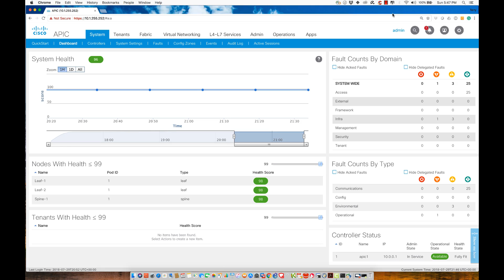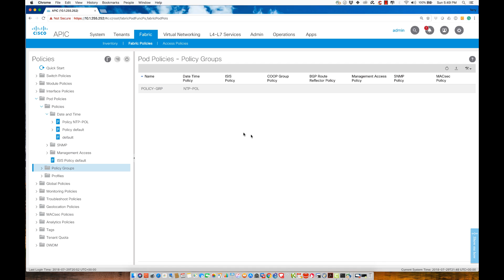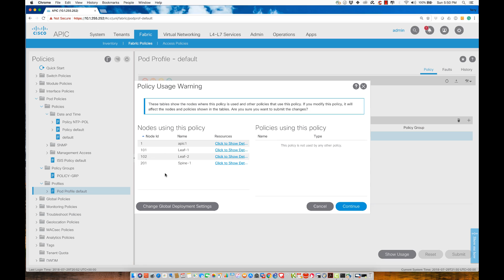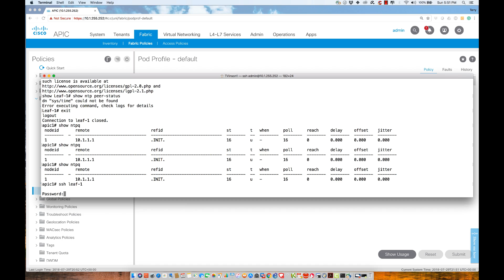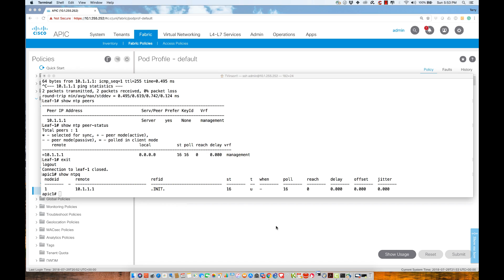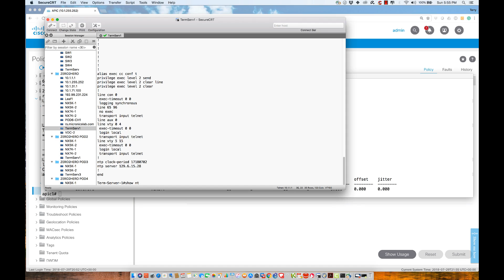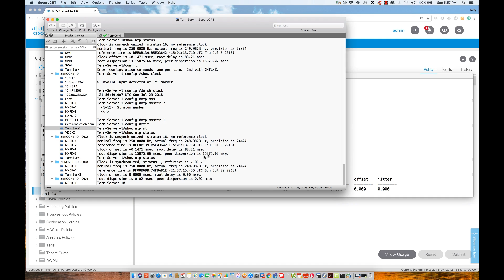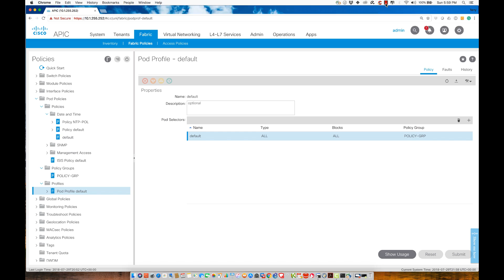Deploy NTP Services in the ACI Fabric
In this video we will deploy Network Time Protocol inside the ACI fabric.